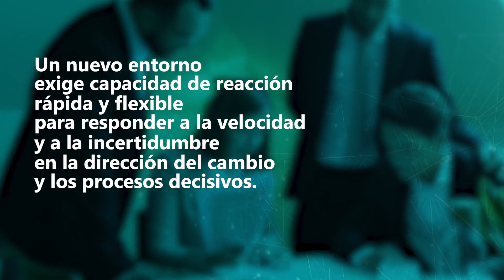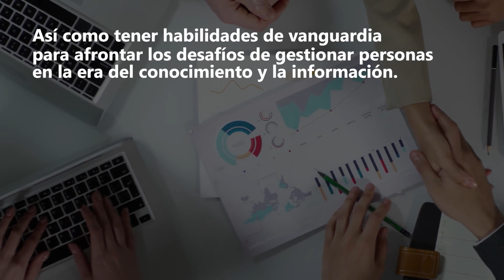Curso de Introducción al People Analytics: Big Data aplicado a RR. HH.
People Analytics es una metodología que permite a las organizaciones mejorar su toma de decisiones aplicando distintas técnicas de Big Data a los datos sobre comportamientos, relaciones y rasgos de sus colaboradores.

Es un proceso de analítica que se trata de obtener datos de los empleados para analizarlos de manera compleja y hallar evidencias para la toma de decisiones estratégicas.

A modo resumen, el análisis de personas o People Analytics es una metodología que utiliza la aplicación de matemáticas, estadísticas y modelos de datos relacionados con los colaboradores para ver evidencias y predecir patrones.